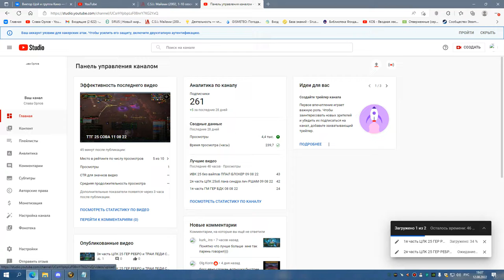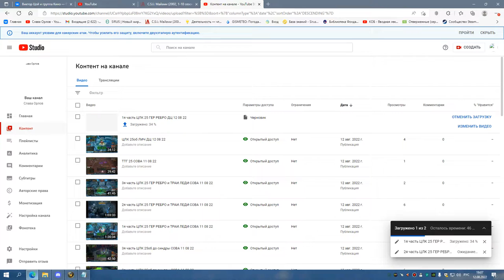1я часть ТТГ 25 ДЦ 12 08 22